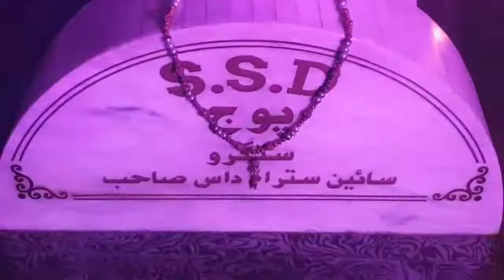Amritvelle Naam Simran At Pooj Wadi Devri Sahib | Sain Sadhram Sahib Jan | Sacho Satram Bhajans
Amritvelle Naam Simran At Pooj Wadi Devri Sahib | Hazir Saroop Sain Sadhram Sahib Jan | Sacho Satram Bhajans | @SSDSATSANGSAGAR

💢Raharki Je Nande Koth Achi, Devri Diso Sache Santan G (Voice: Bhagat Kanya Lal)

💢Paar Kandein Satram Suwami Hin Bere Khe Paar (Voice: Bhagat Kanya Lal)

💢Pal Mein Tho Dukh Mitae, Sabh khe Iha Khabar Aa (Voice: Didi Sarita)